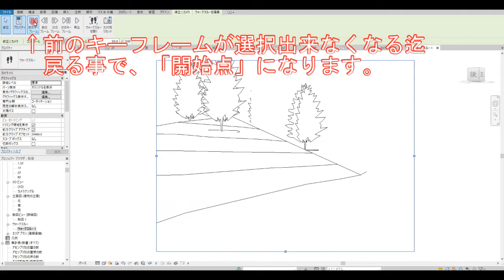Revit【問題解決編】42♪ ウォークスルーを設定する方法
ウォークスルーの軌跡などを解説しています。